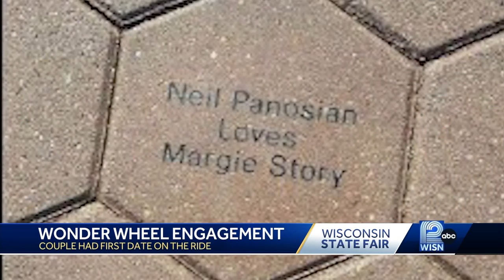Couple says "I do" atop Wonder Wheel at Wisconsin State Fair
At the Wisconsin State Fair, a couple says "I do" atop the Wonder Wheel, bringing their relationship full circle ten years after their first date there.